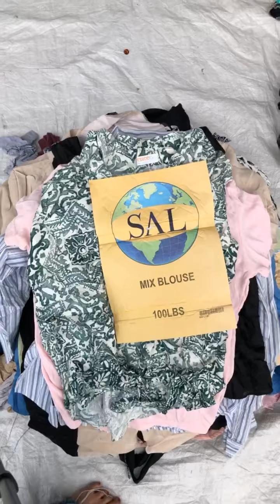เสื้อแฟชั่นคละไซค์ (ป้ายลูกโลก)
กระสอบ 45 โล ประมาณ 280 -290 ตัว+-

คละแบบคละไซค์ s,m,l

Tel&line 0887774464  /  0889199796